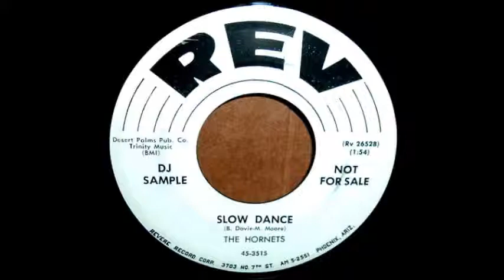Slow Dance- The Hornets-1958 45--Rev 3515.wmv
This is not the Cleveland group on States.